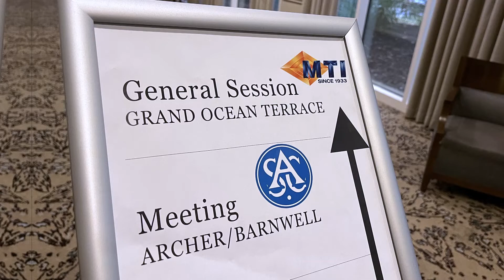Tom Morrison, CEO Of The Metal Treating Institute On Shawn Rhodes